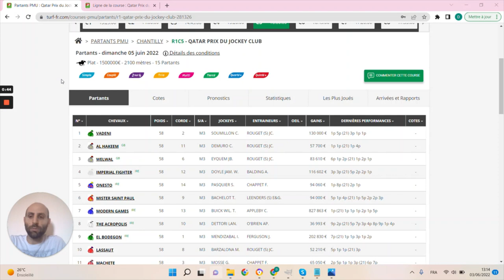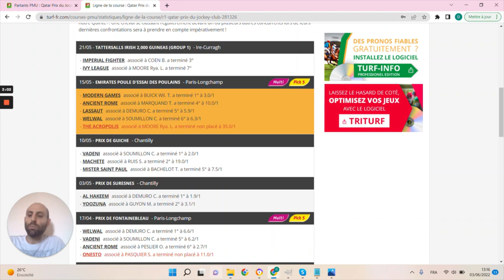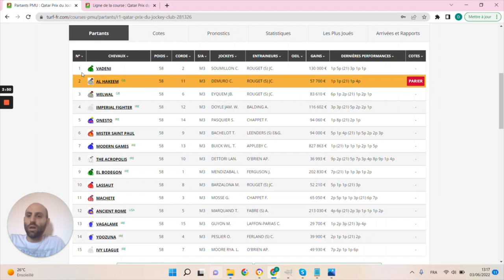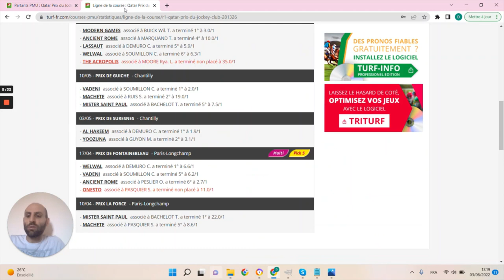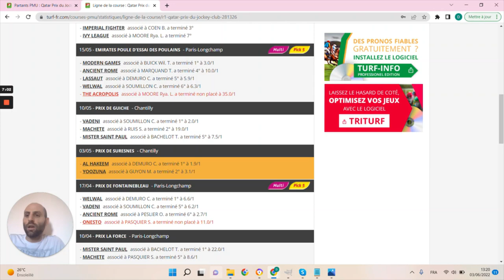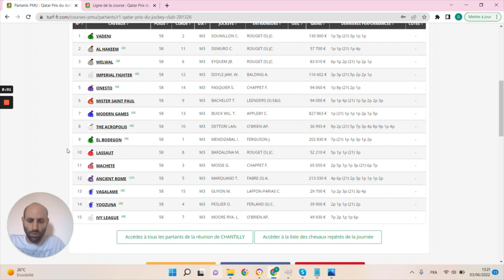PRONOSTICS PMU GRATUIT DE LA MINUTE QUINTE+ DU JOUR DIMANCHE 5 JUIN 2022 #281326